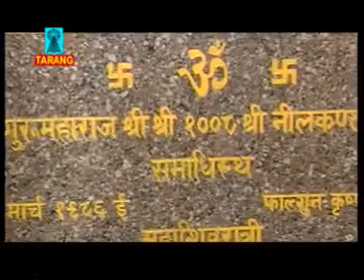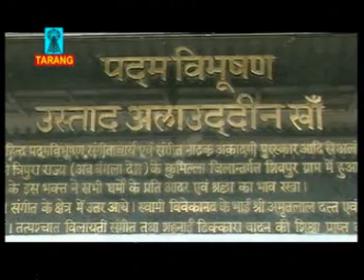Lagan Lagi Re Lagan Lagi - लगन लगी रे लगन लगी - Latest Sharde Mata Bhajan 2016 Sona Cassatte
☛Video Name - Lagan Lagi Re Lagan Lagi

☛Singer - Renuka Samdariya, Rani Vishwakarma, Rangnath Tamrakar

☛Lyrics - Shivnandan Chauhan, Deepak Gautam

☛Producer -  R.T Tamrakar

☛Director -  R.T Tamrakar

☛Copyright - Tarang Music

Watch " Lagan Lagi Re Lagan Lagi " From Sona Cassette